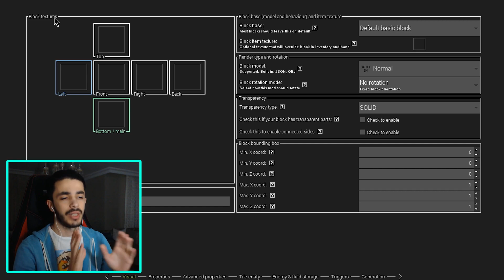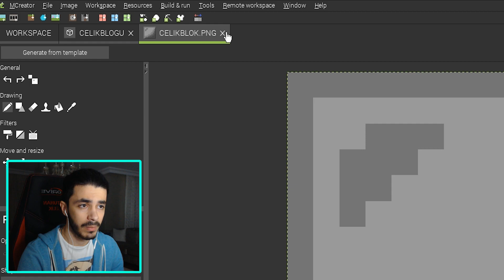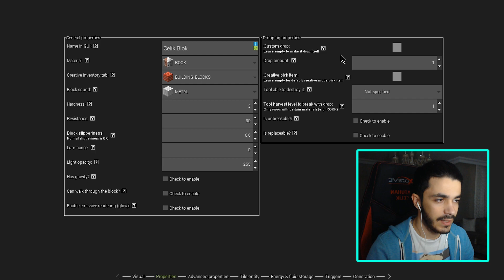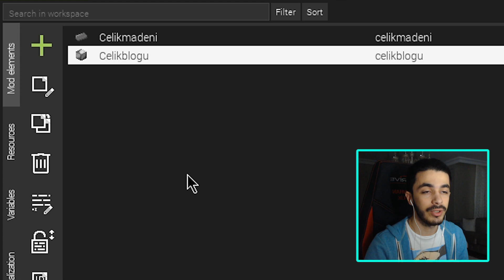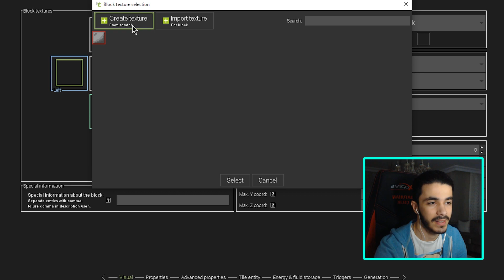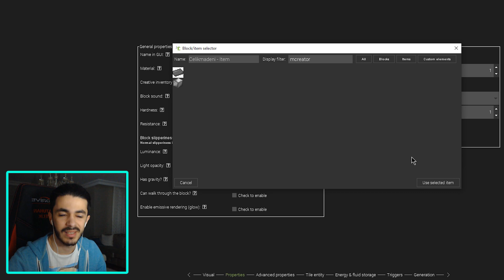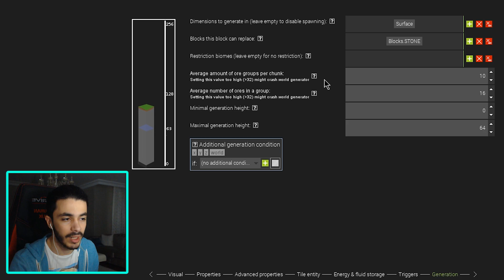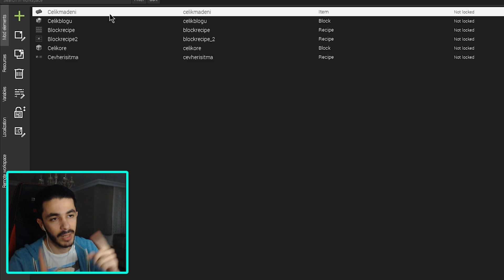Minecraft Modu Nasıl Yapılır? | Cevher ve Blok Yapımı #2